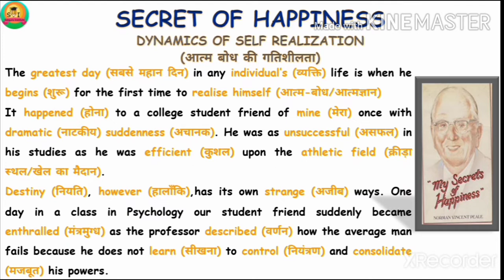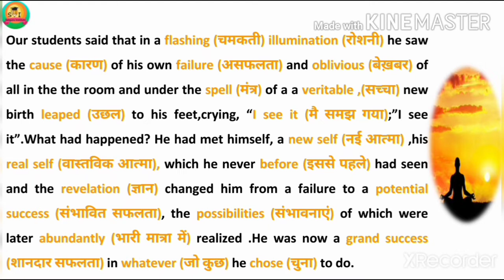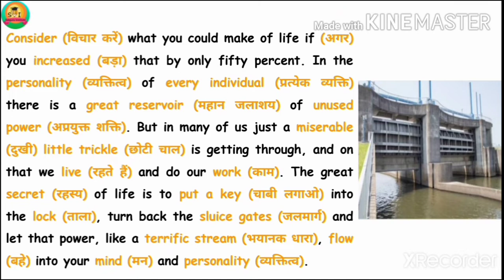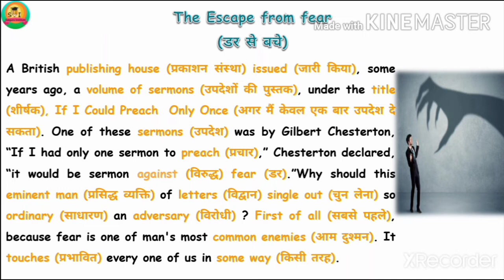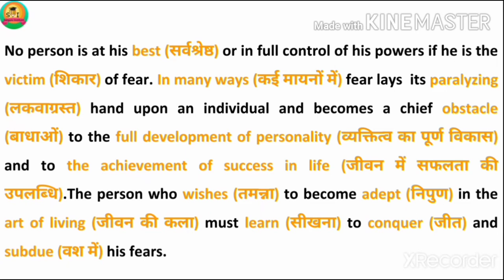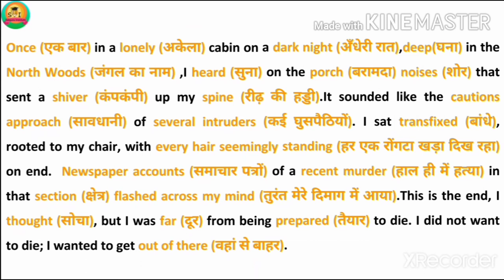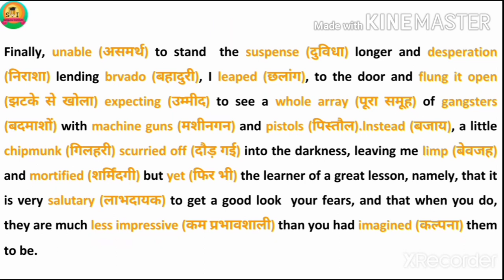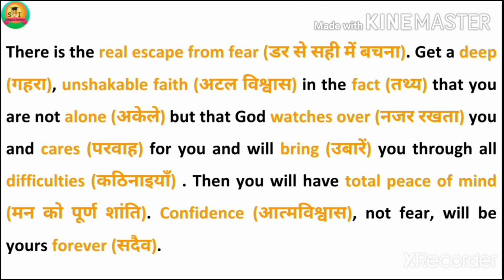Lesson-3 Secret of Happiness By Norman Vincent Peale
Hello friends,
So friends, is video mein humne Class10th (PSEB) English ka 3rd Chapter (SECRET OF HAPPINESS)which is written by (NORMAN VINCENT PEALE) ko discuss kiya hai. Is chapter ko maine Hindi mein explain Kiya hai taki aapko acche se samajh ajaaye,  aur  is video mein maine kuchh difficult words ko highlight kiya hai, aur unke meanings saath hindi mein likhe hai taki aapko padhne mein koi dikkat Na aaye. I hope aapko video pasand aaegi.